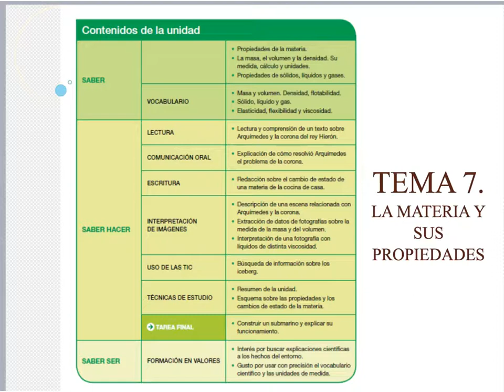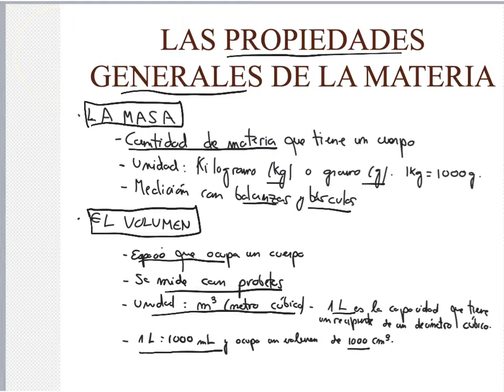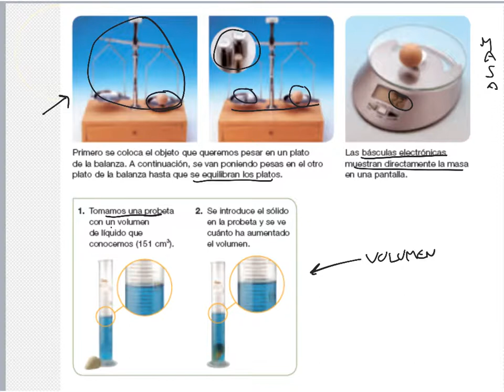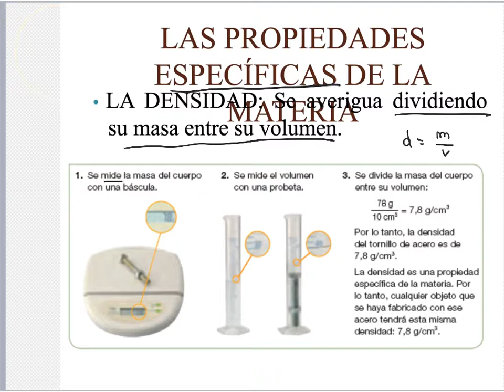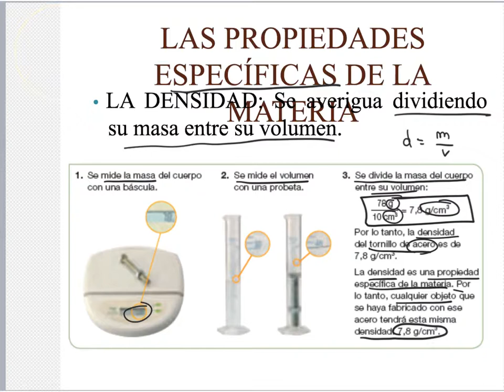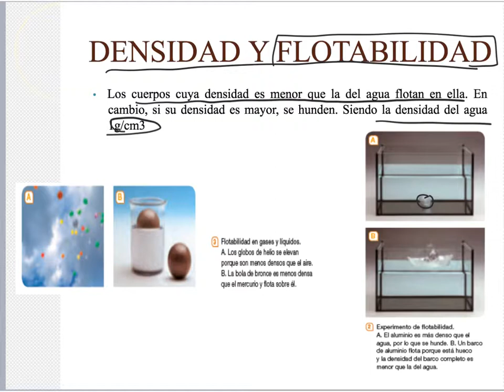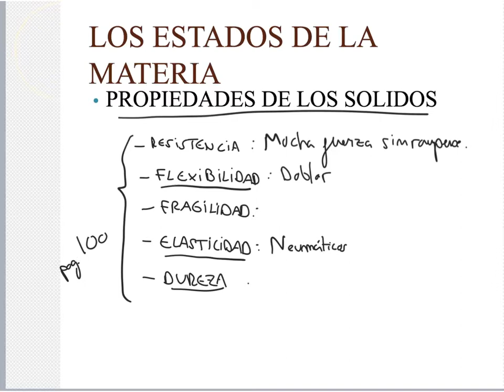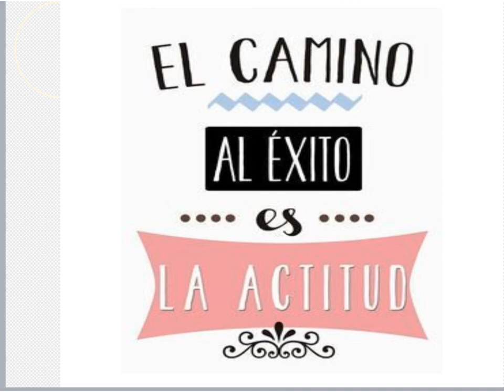UD 7 CIENCIAS NATURALES QUINTO COLEGIO PEÑAFORT.